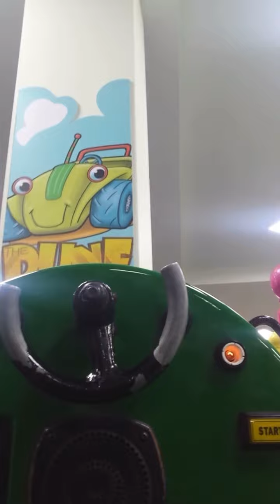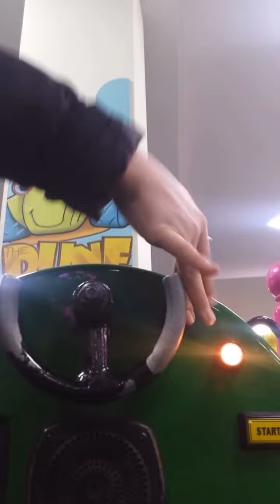Rg mitchell/Jolly Roger V2 Thunderbirds 2 Rocket kiddie Ride for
Filmed in Adventure inside Adventure Island Southend-on-Sea Date 16 February, 2018